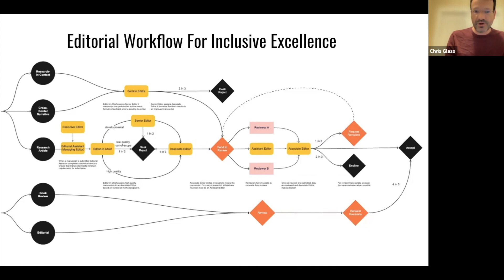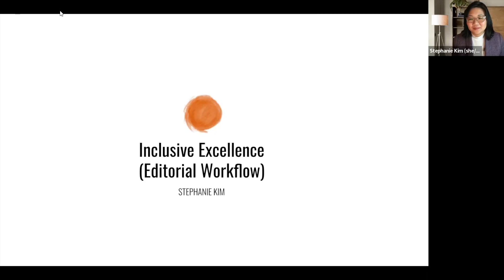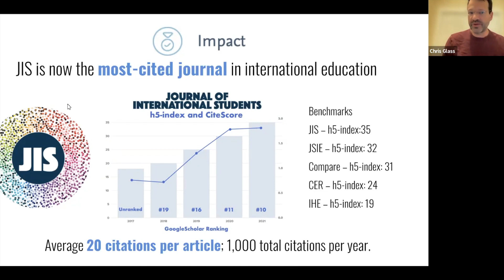STAR Journal| Editorial Workflow |Inclusive Excellence | Journal Sprit & Tradition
Journal of International Students |Editorial Workflow |Inclusive Excellence | Senior Editor Dr Kim | Journal Sprit & Tradition